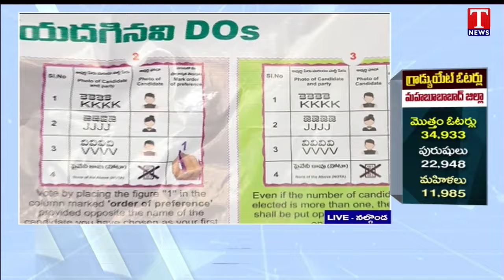Graduate MLC Polling : How To Cast Their Votes | T News